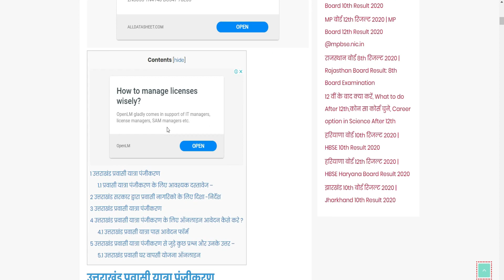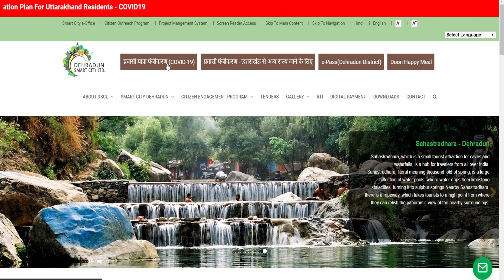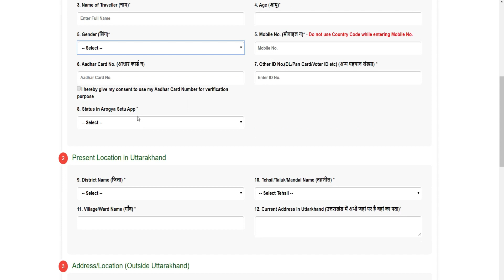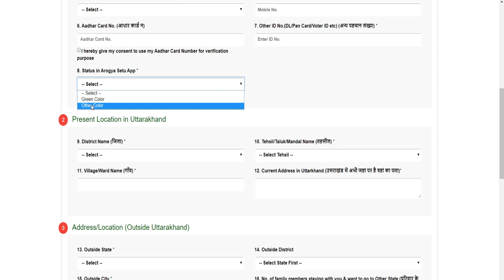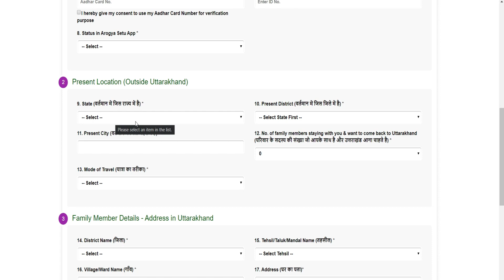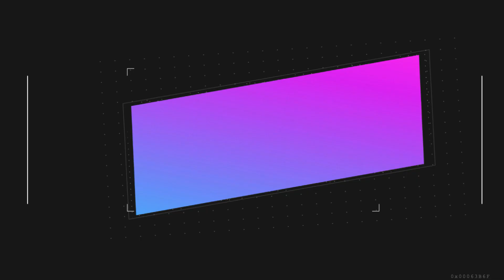उत्तराखंड प्रवासी यात्रा पंजीकरण ऑनलाइन आवेदन कैसे करे | uttarakhand pravasi panjikaran covid 19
उत्तराखंड प्रवासी यात्रा पंजीकरण ऑनलाइन आवेदन कैसे करे | uttarakhand pravasi yatra panjikaran covid 19

uttarakhand pravasi yatra panjikaran covid 19